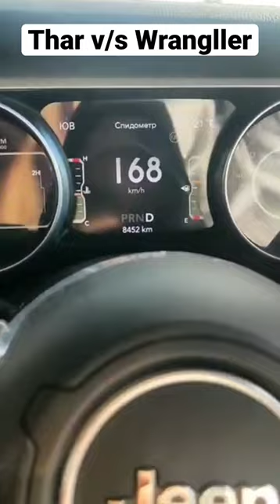Why Jeep Wrangler is Better then Mahindra Thar ?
Why Jeep Wrangller is Better Then Mahindra Thar ?